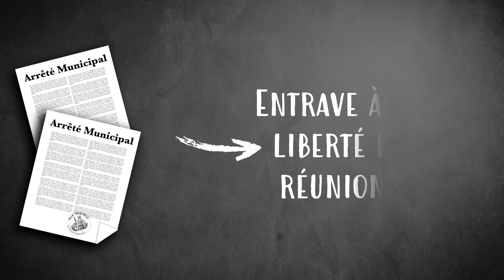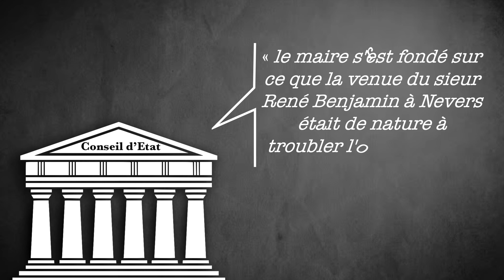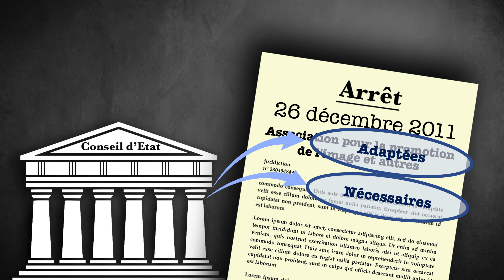Arrêt Benjamin, CE, 19 mai 1933, la proportionnalité des mesures de police administrative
⚠️ Attention ⚠️

Cette vidéo a pour seul but de t’aider à comprendre des arrêts qui sont parfois assez complexes. Elles n’ont en aucun cas vocation à se substituer à la doctrine qui constitue une source solide de connaissance.
N'oublie pas que le plagiat est interdit et sévèrement sanctionné dans le cadre universitaire. Il est donc indispensable de citer tes sources et de mettre tes citations entre guillemets.